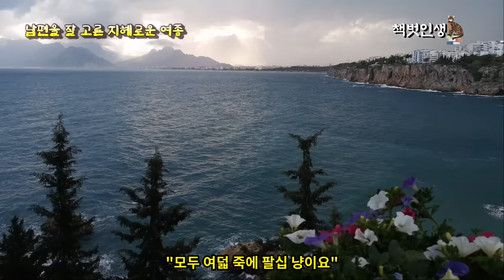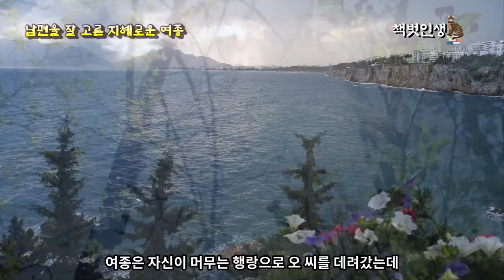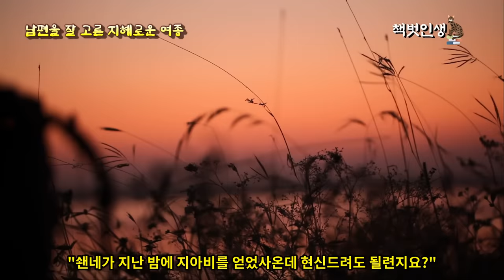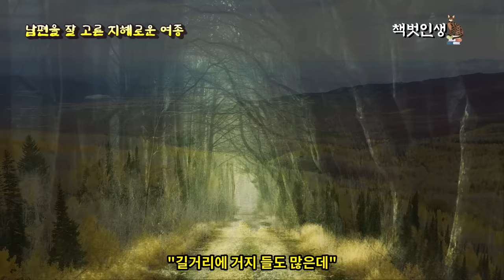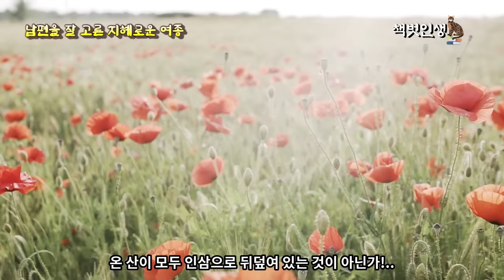Ep. 05 야담⎮남편을 크게 출세시킨 지혜로운 여종과 어진 남편 이야기 (조선시대)⎮ 야담, 민담, 전설, 야사, 옛날이야기. 책벗인생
이 이야기는 작자 · 연대 미상, 1700년~1800년의 '조선 후기' 현실을 사실적으로 반영한 한문 단편 소설 집『청구야담』권 6에 '획중보혜부택부' 獲重寶慧婦擇夫라는 제목으로 실려있으며, 『동야휘집』권 5에는 '채삼전 수기가화'라는 제목으로 수록되어 있는 야담입니다.
 '획중보혜부택부' 는 '지혜로운 부인이 남편을 골라 귀중한 보물을 얻다'라는 뜻으로 이 이야기는 어느 재상가의 비부婢夫가 된 오생(吳生)이 그의 처가 마련해준 자금으로 장사를 시작해 여러번 실패 끝에 마침내 큰 성공을 이루게 되는 내용입니다.

 아내로 하여금 장사 밑천을 건네 받은 짚신장수 오씨는 전국으로 다니며 대추나 면화, 헌옷을 매점하였지만 시골 출신의 착한 오씨는 그것을 가는 곳 마다 굶주린 동포들을 위한 빈민구휼에 모두 써버리고 빈털터리가 되고 맙니다.  그러나 오씨가 함경도 어느 산속에서 뜻밖의 기적적인 반전으로 산삼 군락지를 발견하는 행운을 얻으므로써 모든 소원이 이루어 지는 행복한 결말에 이르게 됩니다. 이 야담으로 당시 서울 사람들이 각지방의 특산물 수매로 인해 가졌던 돈에 대한 이익이나 화폐발달로 인한 사회적 분위기를 짐작해 볼 수도 있습니다. 또한 스스로 원하는 남편감을 찾아내어 어느 면에서도 제대로 갖추지 못한 남편을 옆에서 하나하나 챙기는 지혜로운 내조로 남편을 성공시킨 여종의 모습에서는 차츰 능동적인 여성상으로 변해가는 사회적 의식의 흐름도 읽어낼 수 있습니다. 그리고 여느 고전과는 다르게 조금 이색적이라 할 수 있는 것은 반전을 불러온 환장적인 요소로 볼 수 있는 '인삼밭과 날개 달린 아이'의 등장입니다. 이 대목은 설화나 민담의 성질이 가미된 것으로 해석되었습니다. 또한 짚신 장사 오씨와 재상의 노비인 아내가 하층민이라는 지극히 평범한 사람들을 주인공으로 설정하였다는 것인데 그럼에도 양반가 사람들의 억압이나 갈등없이 벼슬을 이루고 꿈을 달성해 나가며 계층 간의 편견없는 화합의 모습을 묘사한 것은 조금 특이하였지만 개인적으로 이러한 요소가 참 따뜻하고 훈훈한 느낌이였습니다. 이러한 사회적 분위기는 신분계층이 엄격했을 당시인 "조선 후기"의 시대적 상황을 고려해 볼 때 결코 이루어 질 수 없는 상황으로 즉 이것은 상류층으로의 신분상승을 꿈꾸는 서민들의 사실적인 바람과 희망을 반영시켜 신분 계층 간의 갈등을 줄이고 사회 공동체 의식을 높히려는 지은이의 의도로 해석됩니다. 또한 아내의 말에 따라 전국을 누비며 다양한 계층과 불우한 처지의 인물들을 만나 서로 도움과 희망을 주고 받으며 공동체를 구축하며 성장하는 오씨의 이미지는 당대의 사회 변화로 인한 문제적 상황이나 사회적인 모습들을 고려한 다수의 삶에 희망과 연대를 심어주고 온전한 사회를 꿈꾼 작가의 의도가 분명함을 알 수 있습니다.

 이 이야기와 맥락이 거의 같은 것으로 『 청구야담』의 '택부서혜비식인' (擇夫壻慧婢識人-남편감을 고르던 지혜로운 여종이 사람을 알아보다 → 조선의야담2 박희병,정길수 편역의 '여종의 안목' 참고)이라는 제목으로 실린 이야기도 있었습니다. 그러나 '택부서혜비식인'(여종의안목-조선의야담)은 본문 서두에 서울의 부호 자제들로 부터 깊은 총애를 받고 있는 하층민 여종의 주체적인 역할의 이미지가 적극적으로 묘사되었다는 점에서 차이가 있었습니다.(예: 본문 서두의 문구를 각색하여 인용- "내 마음 맞는 사람이 아니라면 차라리 혼자 늙으리라") 그리고 본 영상의 야담인 '획중보혜부택부' 의 주체적 인물인 '짚신장수 오씨'가 여기서는 '거지 남편'으로 인물 설정이 된 것도 다른 점이었습니다. 또한  '획중보혜부택부' 에서 반전의 요소로 '산골의 노모'와 '산삼 밭의 군락지'가 등장하는데 '택부서혜비식인'(여종의안목)에서의 반전 요소는 거지 남편이 만난 '빨래하는 노부부'와 그 집에서 하룻밤 묵으며 베개 대신 베고 잔 '바가지'로 요소 부분이 다름을 알 수 있었습니다. 그러나 이 두 작품 모두가 뜻밖의 행운을 얻은 까닭을 조건없이 오씨(거지남편)가 베푼 선행에서 찾은 점을 감안해 볼 때 거의 같은 맥락의 이야기로 전해져 온 것으로 추정해 볼 수 있었습니다.

참고로 제가 참고한 원문에 가까운 자료로『주해 청구야담』최웅,국학자료원- 권지오 '획중보혜부택부' 獲重寶慧婦擇夫 의 서두 한 대목의 일부분을 각색하여 인용해 봅니다.
1. 획중보혜부택부 ( 獲重寶慧婦擇夫)
"오생(吳生)아무개는 경상도 양산(梁山) 사람입니다. 위인(爲人) 이 용둔(庸鈍)하여 짚신을 만들어 팔아 자생(資生)하되 짚신 모양이 극히 추악(醜惡)하니 낙양(洛陽) 소년(少年)이 때마침 지나 가다가 그 짚신 모양(模樣)을 보고 희롱(戱弄)하여 일러 가로되, _ _"

위의 대목에서 알 수 있듯이 이야기의 추체 인물인 오생(오씨)이 경상도 양산사람으로 설정되었다는 것을 감안하여 작품 본질의 정신을 살리려는 취지로 오씨 인물 이름을 변경 설정하지 않고 그대로 사용(각색)하였습니다. 물론 듣는 이에 따라 사투리가 거북하게 다가올 수도 있으나 구수한 사투리를 사용하는 착한 짚신 장사의 캐릭터 형상으로 재 나름의 해석과 감정을 더하여 음성 연기로써 오씨의 캐릭터를 충분히 표현하고자 하였습니다. 그리고 자칫 지루함을 줄 수 있는 소설, 글이라는 것을 감안하여 내용의 본질을 흐리지 않는 범위 내에서  인물들 각각의 개성을 살려 더 풍성한 내용이 되도록 구상하였습니다.( 예- 오씨는 경상도 사투리를 구사하는 선한 인물의 남자 캐릭터로 설정, 오씨 짚신을 보고 희롱한 서울 소년은 서울 소녀로 설정, 오씨의 아내인 여종은 순종적이면서 당찬 서울 여인으로 설정함과 동시에 스스로 고른 남편을 적극적으로 내조하는 아내의 역할에 중점을 두어 두 사람의 부부애가 돋보이도록 표현함, 그리고 산골의 노파는 순수하고 정 많은 할머니 이미지로, 그 노파의 아들은 순수하고 듬직한 산골총각 캐릭터로 설정하였으며, 상류층인 여종의 재상과 산삼을 선물받은 대감 부류의 조정 인물들은 하류층과 편견없이 화합하며 즐거운 분위기로 잘 지내는 긍정적인 이미지로 묘사되었기에 이런 인물 들의 성격을 잘 고려하여 따뜻하고
신뢰감 느껴지는 캐릭터의 이미지를 음성연기로 살리고자 하였습니다.)
 아내의 지혜로운 내조로 갖추지 못한 남편을 크게 성공시켰고 또 나약한 사람들과 하합하며 조건없이 선행을 베푼 오씨의 착한 성품이 담긴 이 야담은 현대를 사는 우리들에게 '화합하며 나누는 삶의 행복'을 깨치게 합니다.

 *참고자료 : 『주해 청구야담』최웅,국학자료원- 권지오 '획중보혜부택부' 獲重寶慧婦擇夫
『이조한문단편집1』창비 출판-이우성,임형택 엮음의  '비부'婢夫
『조선의야담2 』박희병,정길수 편역의 '여종의 안목'
 * 각색한 '참조' 자료: 『 청구야담』 문학동네,이강옥 교수 옮김의 '지혜로운 여종이 남편을 골라 큰 보물을 얻다' 를 모본으로 삼아 새롭게 각색하였습니다.

 본 영상은 줄거리의 명맥을 유지하고 작품 본질을 살리려는 취지에서 해설 및 지문 대사를 적절히 활용하여 이야기 구연, 영상 오디오용 대본 형식으로 내용 전면(추가 또는 삭제,변경)을 새롭게 다듬어 각색한 2차 저작물임을 밝혀둡니다.

*영상 사용 배경음악 : 유튜브오디오라이브러리